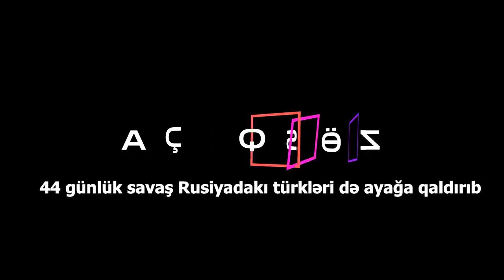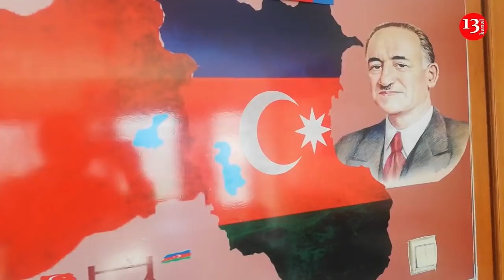"Türkiyənin tanınmış siması kamera qarşısında niyə ağladı?" - A. Türer Yenerlə